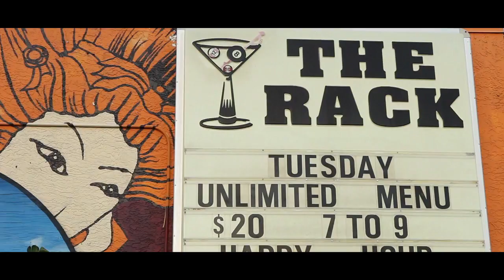Boy Wonder-Tampa Breeze (Official Video)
World Premier of the First Single off Boy Wonder's Highly Anticipated "Eddy For Mayor" Mixtape. Feel the Tampa breeze!